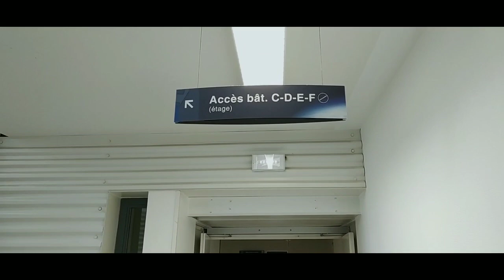Recrutement EJE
Depuis 2013, ENSMA Junior Études met en relation des entreprises et des étudiants de l’ISAE-ENSMA pour leur permettre de mettre leurs compétences et leur expertise au profit de projets professionnels concrets. Nous proposons ainsi à nos clients l’excellence de la formation de nos étudiants.
Créée en 1948 à Poitiers, l’ISAE-ENSMA forme des ingénieurs dans les domaines de la Mécanique et de l’Aérotechnique. Elle est membre fondateur du groupe ISAE, premier pôle mondial de formation supérieure en Aéronautique et Spatial.
Dans le but de fournir les meilleures prestations à nos clients, les étudiants ont également accès à de nombreux équipements de l’école. Ils ont aussi accès aux conseils des enseignants-chercheurs de l’institut Pprime, le 2e plus important laboratoire français en sciences de l’ingénierie et du LIAS, Laboratoire d’Informatique et d’Automatique pour les Systèmes.